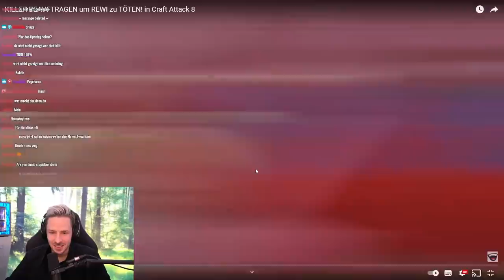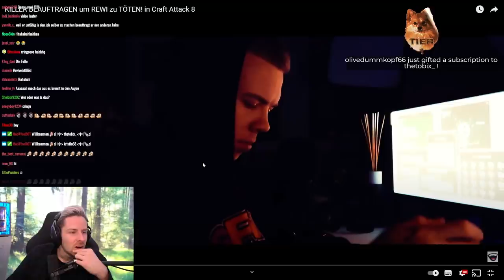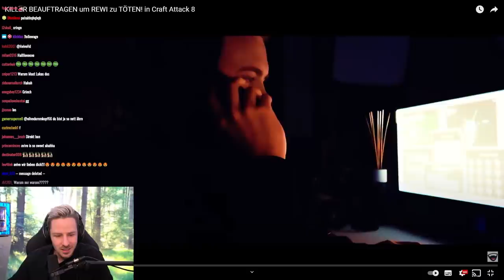AVIVEHD jetzt gehst du zu WEIT!